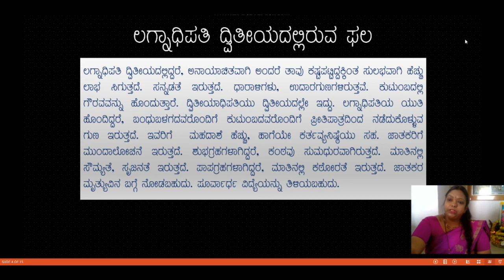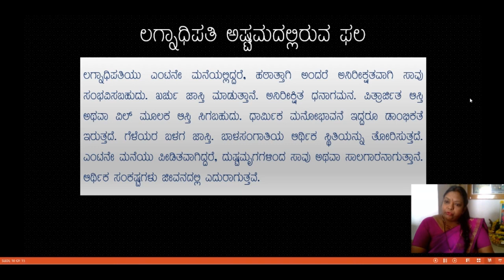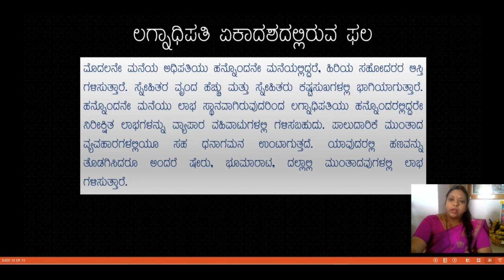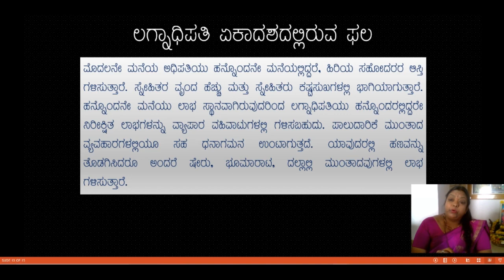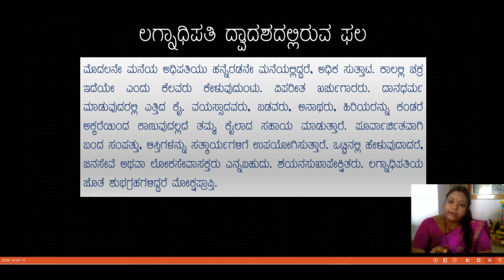ಒಂದನೇ ಮನೆ ಅಥವಾ ಲಗ್ನ ಭಾವ | First House or Lagna Bhava | Astrology in kannada | ಕನ್ನಡದಲ್ಲಿ ಜ್ಯೋತಿಷ್ಯ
Please leave your comments, queries and suggestions in the comment section below and share this videos with your family, friends and loved ones to help them to get the best out of Hindu/Vedic astrology.

Makeup & Hairstyle: @Poornashree Nagesh